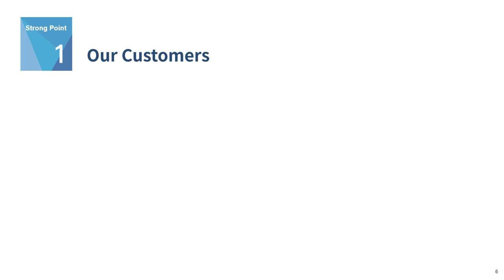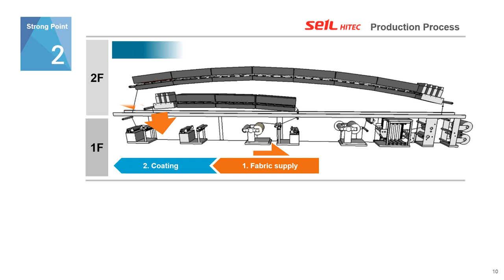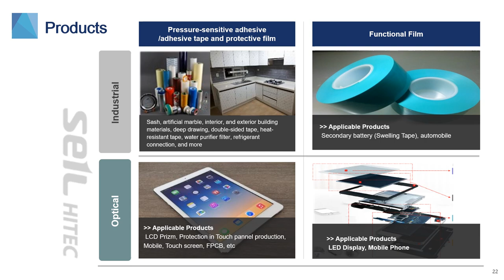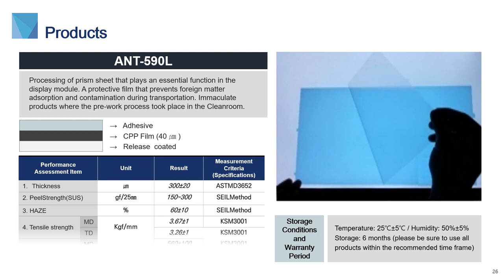Global Optical Coating PSA solution Maker, swelling , transparent electrode film for Robots, Tape